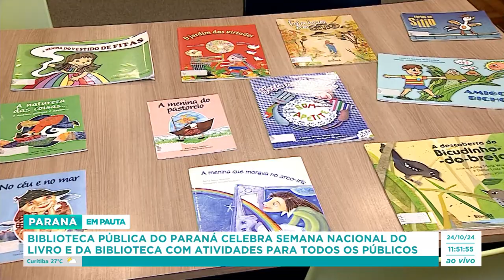Biblioteca Pública do Paraná celebra semana nacional do livro e da biblioteca com atividades